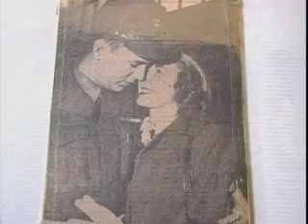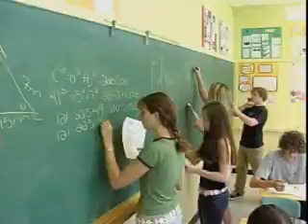Tribute to C.F.B. Petawawa 100 years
100 years of service C.F.B Petawawa
Support Our Troops
God Bless them all